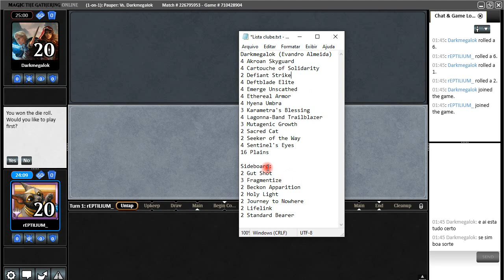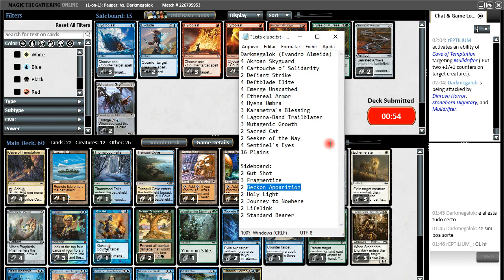(PAUPER) 7º Clube da Luta (Round 1) Tron x Mono W Heroic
Deck list:
4 Urza's Tower
3 Mnemonic Wall
4 Mulldrifter
4 Urza's Power Plant
3 Stonehorn Dignitary
3 Impulse
1 Unwind
3 Ephemerate
4 Urza's Mine
2 Moment's Peace
2 Mystical Teachings
4 Prophetic Prism
2 Pulse of Murasa
3 Expedition Map
1 Prohibit
4 Cave of Temptation
1 Remote Isle
1 Thornwood Falls
4 Tranquil Cove
2 Ghostly Flicker
2 Deep Analysis
2 Dinrova Horror
1 Rain of Revelation
Sideboard:
4 Pyroblast
2 Serrated Arrows
1 Ancient Grudge
1 Weather the Storm
3 Hydroblast
2 Exclude
2 Wretched Gryff